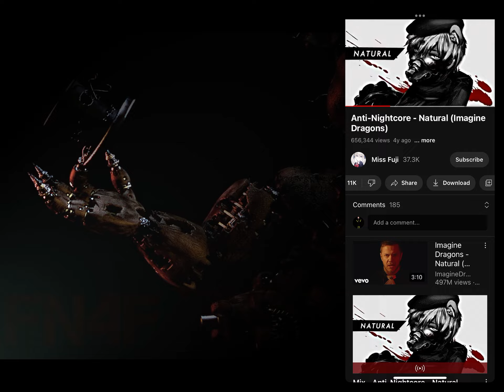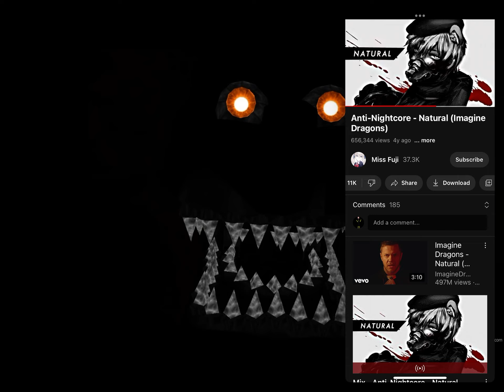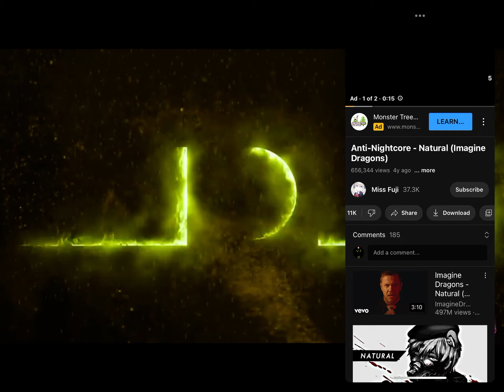Nightmare Freddy sings natural